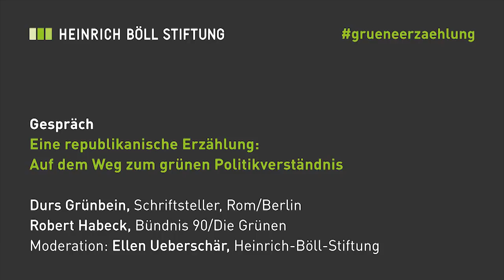Eine republikanische Erzählung: Auf dem Weg zum grünen Politikverständnis (Grünbein trifft Habeck )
Die grüne Erzählung begann als Gegenerzählung. Die Rede war von
der Alternative zu den Institutionen unserer Republik. Es folgte
bekanntlich der lange Marsch durch die Institutionen. Doch uns interessiert nicht nur, woher die grüne Erzählung kommt. Vielmehr wollen wir wissen, wohin die Reise geht in einer «vierten Phase der Partei» (Robert Habeck). Die Erwartungen, Idealismus und Pragmatismus in einer grünen Erzählung zu vereinen, sind riesig. Wir fragen den Schriftsteller Durs Grünbein, in welcher Sprache dies heute gelingen kann: Was kann Politik hier vom Erzählen lernen? Kann eine politische Erzählung eine Glaubwürdigkeit erreichen, die Kräfte in einer repolitisierten Gesellschaft bindet? Wie kann heute eine Balance zwischen «staatstragend und radikal» aussehen? Welches «Wir» kann grüne Politik einschließen?

Durs Grünbein, Schriftsteller, Rom/Berlin
Robert Habeck, Bundesvorsitzender, Bündnis 90/Die Grünen
Moderation: Ellen Ueberschär, Vorstand, Heinrich-Böll-Stiftung